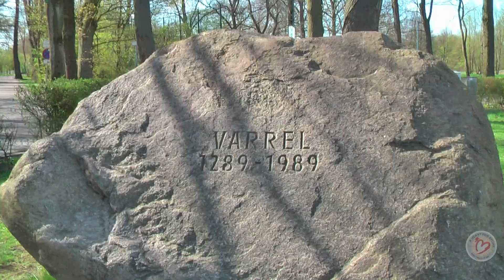AHFS TV 2011-03 Edo Zanki Interview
Edo Zanki im Interview mit Helmut Frank über das 4. Sommerfestival 2011 und noch mehr infos über die Bands